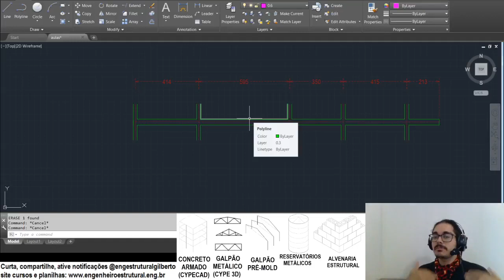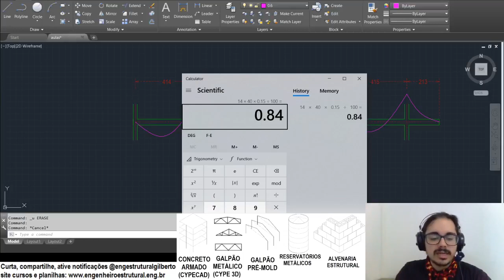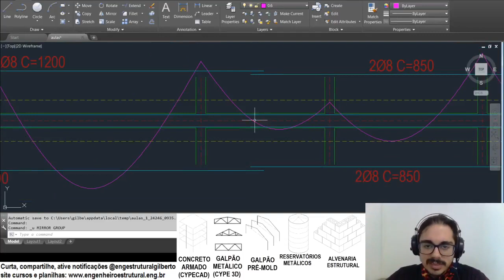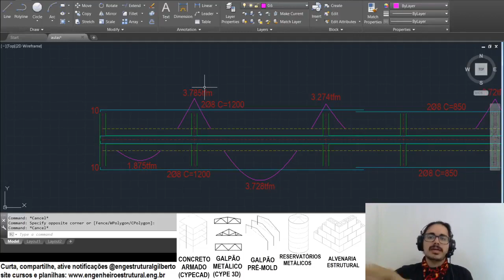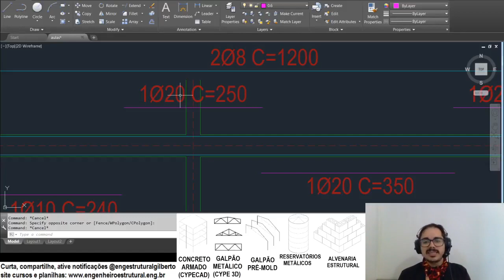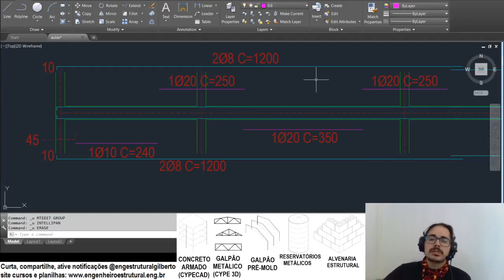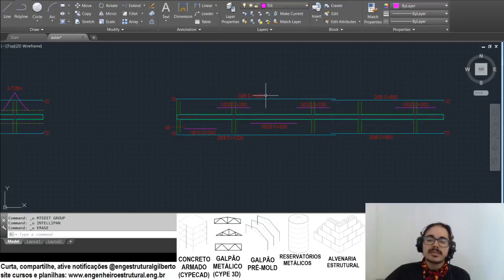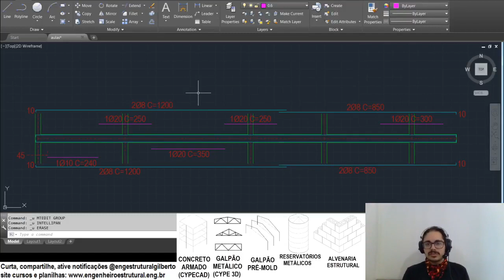Armadura porta estribos vs padronizada vs base+reforço Eng estrutural